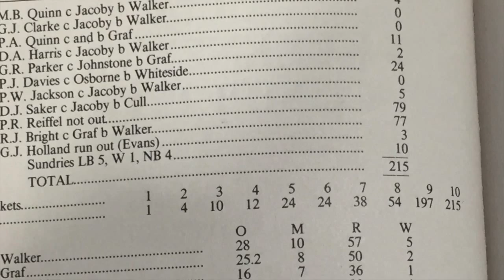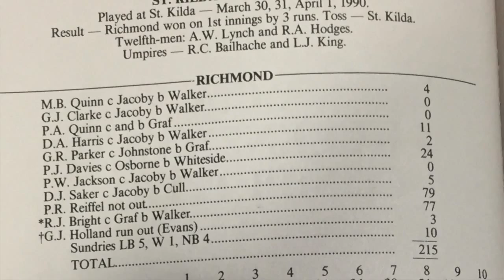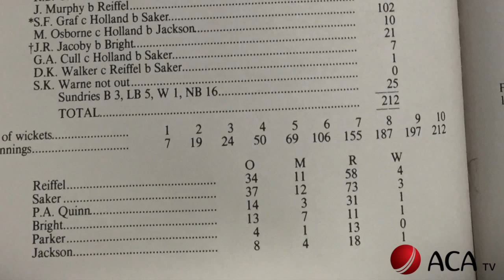1989/90 Victorian District Final - St Kilda CC v Richmond CC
Victorian Bushrangers and Melbourne Renegades coach David Saker and Cricket Victoria General Manager of Cricket Shaun Graf relive the thrilling 1989/90 'Kleenex Cup' Victorian District Final between the St Kilda Cricket Club and Richmond Cricket Club that featured a very young Shane Warne, Ray Bright and a clinical Paul Reiffel.